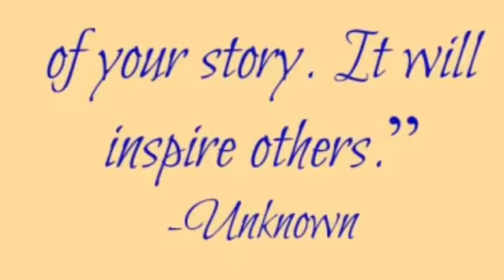Morning Affirmations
Let's work on getting our minds and hearts right on THIS day. All we have is right now. ❤️